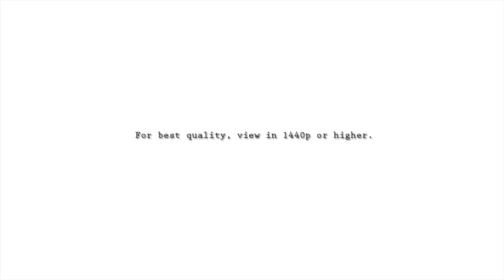Arma 2: DayZ Vanilla Mod - Against All Odds (Season 1, Episode 10)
Coming to the end of season one, we continue the last part of our journey to the NW Airfield. As you've seen in previous videos this season, that's actually easier said than done, but I still did it! Hope you all enjoyed the season and the video!

US 434 Server IP: 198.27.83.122:2342
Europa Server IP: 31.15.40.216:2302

CPU: Intel Core i-7 4790k
Motherboard: MSI Z97 Gaming 5
Video Card: EVGA GTX 970 SC 4gb
Ram: 16gb Corsair Vengeance
Power supply: Corsair RM750
CPU Cooler: Corsair h50 Water Cooler
Case: CM Storm Enforcer
Microphone: CAD u37 USB microphone